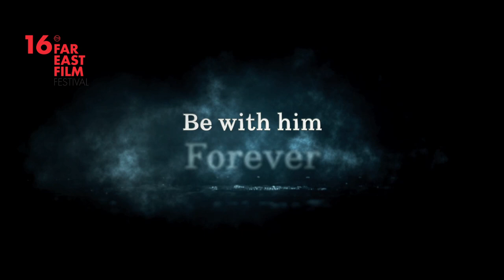FEFF16 | Pee Mak (trailer)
PEE MAK
Banjong PISANTHANAKUN
Thailandia, 2013, 113'
Period horror-comedy

Nell'antica Thailandia Mak è costretto a lasciare la moglie Nak per andare in guerra.  Al fronte fa amicizia con quattro stravaganti commilitoni che invita a casa per fargli conoscere la moglie. Nel  paese però circolano strane voci: Nak sarebbe morta e sarebbe rimasto solo il suo fantasma. Restyling comico di una leggenda popolare, un delizioso e riuscito frullato di horror, parodia e melodramma che sa far sorridere, spaventare e commuovere.

In ancient Thailand, Mak is forced to leave his wife Nak to go to war. At the front he befriends four eccentric comrades and he invites them to visit his home and meet his wife. But weird rumors start spreading around in the village: Nak is dead and all that's left is her ghost. Goofy remake of a popular folktale, an enjoyable and well-crafted funny, scaring, moving mix of horror, parody and melodrama.